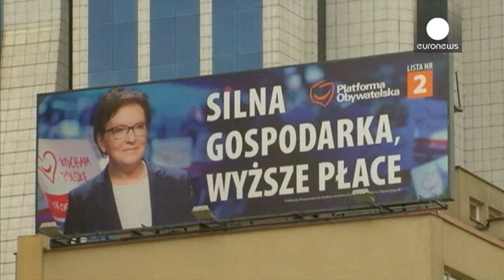Polonya için seçim vakti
Polonyalı seçmen pazar günü parlamento seçimleri için sandık başına gidiyor.

Kamuoyu yoklamaları, seçimlerin ülkede 10 yılı aşkın bir süredir devam eden ekonomik ve politik istikrara son verebileceğine işaret ediyor.

2007'den beri iktidarda olan, Ewa Kopacz liderliğindeki merkez sağ Sivil Platform'un (PO) gücünü Kanun ve Adalet Partisi'ne (PiS) kaptırmasına kesin gözüyle bakılıyor.

Sosyal konularda muhafazakar bir söylemi bulunan Kanun ve Adalet Partisi, AB karşıtı milliyetçi bir dış politik…